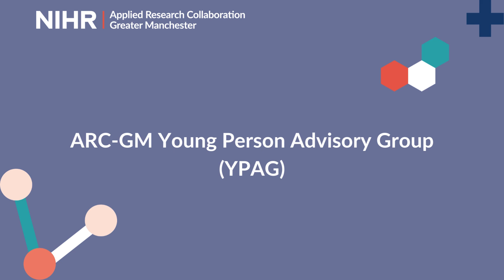Niamh, Young People's Advisory Group (YPAG) Experience Video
Niamh was asked, what have you gained from being apart of the NIHR ARC-GM YPAG?